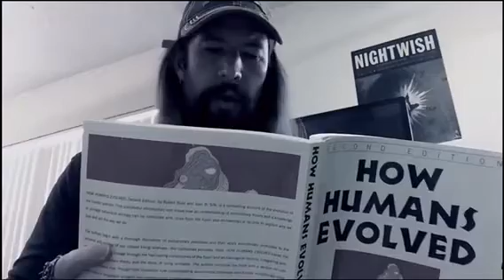Guitar Humor To Make You Crap 💩 Your Pants!!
This video is a comedic compilation of the best shred zone episodes. Shred guitar and having a laugh. This is guitar humor that'll make you crap your pants!!!

Send me your guitar videos in the comments for Shredmaster feedback!

Shredmaster Scott

Gear:
 i-phone 6, Ibanez Universe 7 string, Fractal Audio Axe Fx II, Matrix GT1000 Power Amp. BlackStar Artisan 4x12 Cab. Shred Fangers from endless hours of toil.